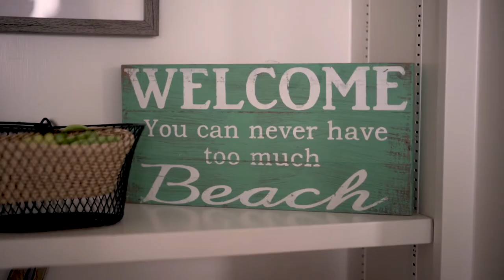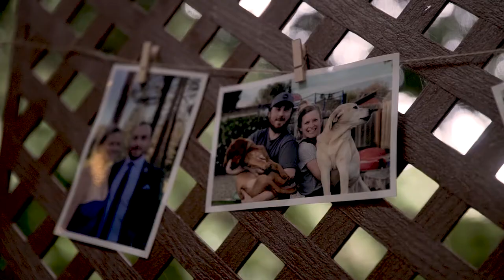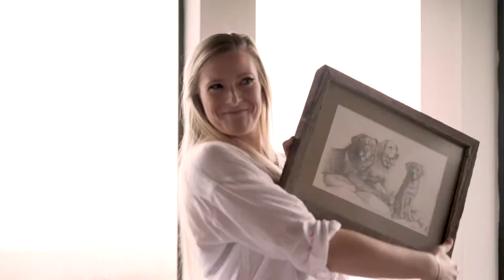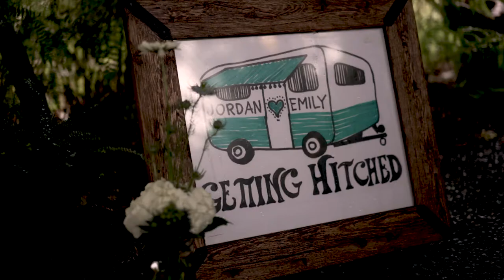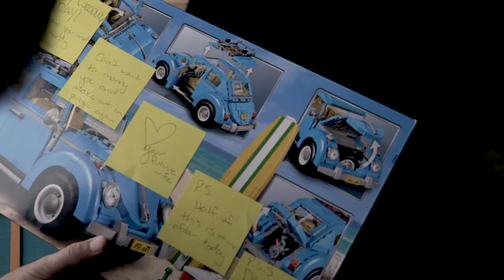Emily + Jordan - Secret Garden, Bodega Bay CA Wedding